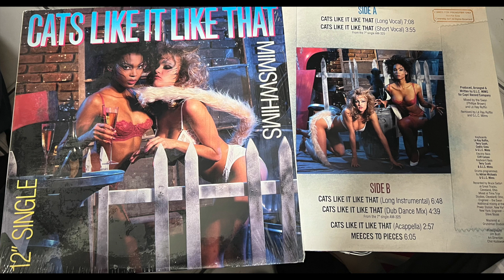Hoes Like It Like That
Dub Dance Mix